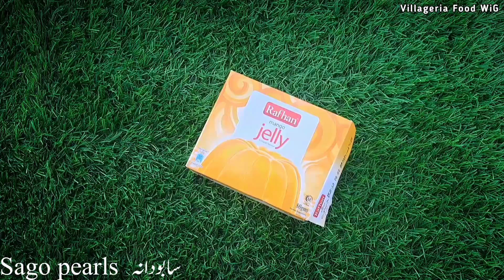Milk pistachio drink | Doodh aur pista ka sharbat | Villageria food wig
In this video i am telling you how to make Milk pistachio drink then watch this video full & after watching this video you will be able to make Pistachio milk at your home
Doodh aur pista ka sharbat is very tasty and famous drink You should must try to make Pista doodh recipe

The main ingredients are used to make  Pista doodh drink are
1- Pistachio
2- Milk
3- Almond
4- Four seeds
5- Sago pearls
6- Dry dates
7- Sugar
8- Jelly

Note! All content of Villageria Food WiG is copyright protected & must not be used without any written permission